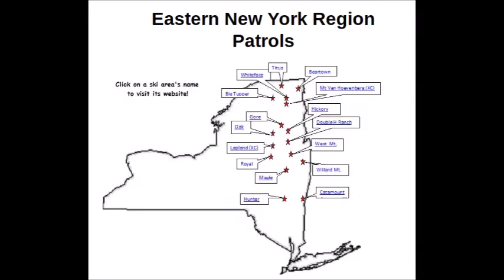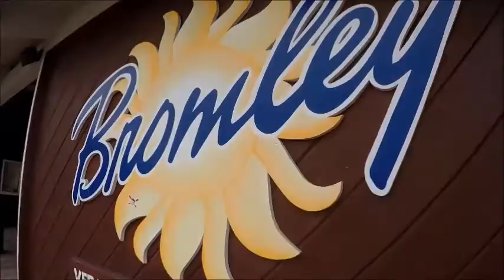"Future of the National Ski Patrol" - The Young Adult Program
This highlight video displays the hard work and dedication that Young Adult Patrollers put in to patrolling at their mountain, in their region, and at the Eastern Division Young Adult Patroller Seminar. Our most important rule is to have fun and to do that, you have to P.L.A.Y. --- "Participate, Learn, Articulate, and Yield"!

Young Adult Patrollers must be NSP members and or patrol candidates 15 years of age to qualify. These Young Adult Patrollers (age 15 through high school graduation) form their own special group and must meet the same requirements and fulfill the same patroller training and responsibilities as other adult members of the patrol with the same skill set. In addition to all the training and work shifts that adult patrollers participate in the YAPs receive additional training with other Young Adult Patrollers within their home Regions, 15 throughout our Eastern Division.

Chime and Adam Tell - Whole (Rob Gasser Remix)